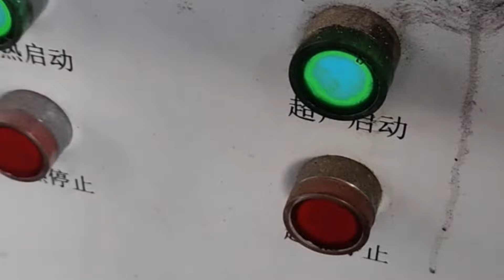Restoration gearbox opening